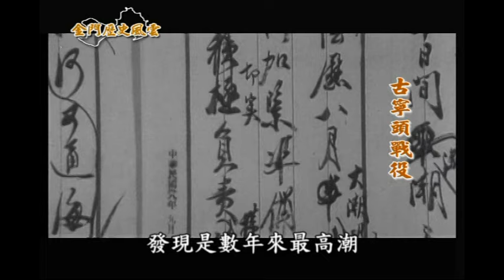金門古寧頭戰役(一)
金門縣文化局為紀念古寧頭戰役60週年，委商製作的「金門歷史風雲─古寧頭戰役」紀錄影片

「古寧頭戰役」紀錄片片長約30分鐘，其中運用了許多首見的影像資料畫面，詳細描述國軍作戰的策略計畫，多層面地深入完整呈現古寧頭戰役發生當時的激烈景況，及戰火下金門民眾的生活。

版權屬於金門縣文化局

值得一提的是，在這部紀念影片中，訪問了多位當時參戰的官兵，包括孫罡將軍、戴鍔將軍，以及前年因病過世的雷開瑄將軍，使得影片更顯得珍貴。

一九四九年（民國三十八年）四月二十三日，國軍撤離南京，渡過長江的中共軍隊兵分二路向南挺進，同年八月，陳毅率領的東路共軍自福建北部南犯，八月十七日陷福州。此時，中央政府任命湯恩伯主持福建軍政，湯遂將軍力集中於廈門，十月十七日，湯恩伯又率軍隊撤到金門，準備在此據守，一場驚天動地、讓台海局勢全面扭轉的「古寧頭戰役」即將展開。
先是在十月二十日，中央任命第十二兵團司令胡璉接替金門防務指揮，但胡司令當時不在金門，福州綏署代主任湯恩伯鑒於金門情勢緊急，為明定事權，乃於十月二十二日令知所屬「所有金門部隊，在第十二兵團司令到達前，仍歸第二二兵團司令李良榮統一指揮」，當時金門防衛部署，除以第五軍指揮第二００師及隨後增援之第五十三團，守備烈嶼及大、二膽島外，在金門方面，係以第十八軍守備金東、第二十五軍守備金西，另以第一一八師所屬三個團，各配屬戰車兩個排做為機動部隊。
而陸續到達的第十九軍，主力進駐金門城，一部駐瓊林，負責守備金西之第二十五軍，除以兵力不足的第四十師擔任金門島西南守備外，兵力充實的第二０一師則負責最適於登陸的西北正面守備，第二０一師則採直接配備，以第六０一團為左地區隊，第六０二團為右地區隊，並置重點在右。
到了十月二十四日下午五點左右，共軍以第八十二、八十四、八十五師為基礎，各編成一個加強團，為第一突擊梯隊（共約九千人）分由澳頭、蓮河等地登船，先駛抵大嶝海面集結編隊，然後利用黑夜向金門北海岸瀧口跟古寧頭一帶出發。
二十五日零時三十分，駐守在瀧口方面的國軍發現敵軍已大舉入侵，剛好第二０一師右地區隊防區內，因有一輛戰車在參加先前的步戰聯合演習時陷入沙中，該地尚滯留戰車排一排（共三輛戰車），面對正在搶灘登陸的共軍，立即展開猛烈射擊，而守軍第二０一師亦隨戰車的射擊投入戰鬥，金門保衛戰，也就是世稱的「古寧頭戰役」正式揭開序幕。